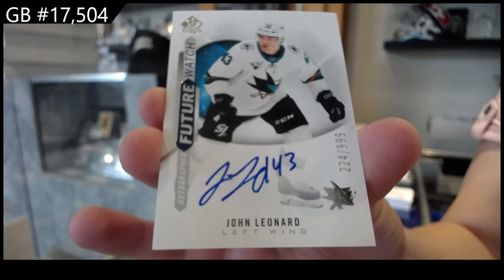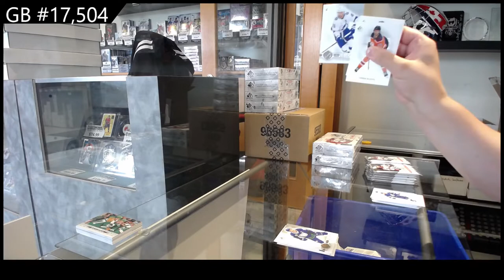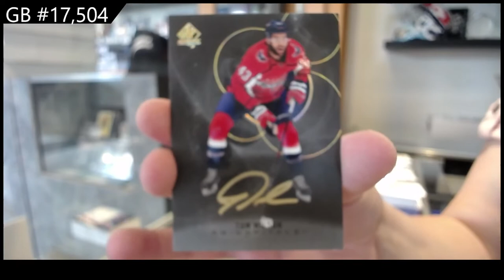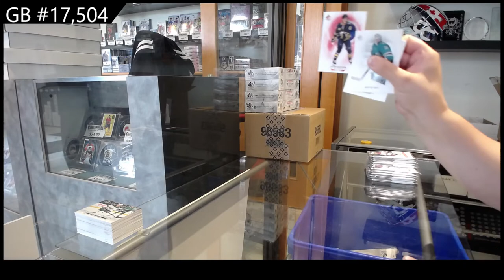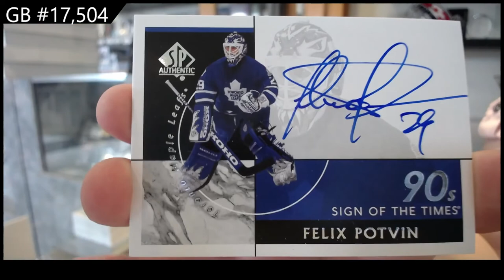20-21 @UDVids SP Authentic Hockey 4 Box Break - C&C GB #17,504